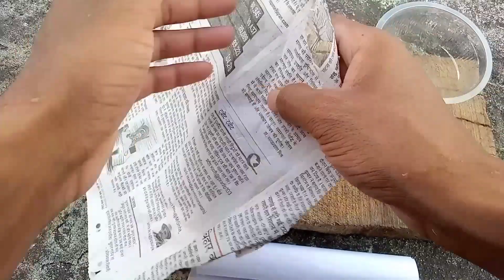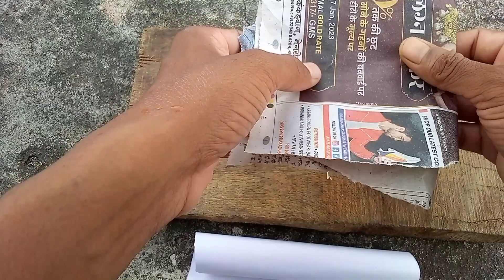Amazing SMOKE Experiments & Tricks | Liquid Smoke Experiments - 100% Real Tricks | Liquid धुआँ बनाये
Thankyou so Much For Watching This Videos

bye